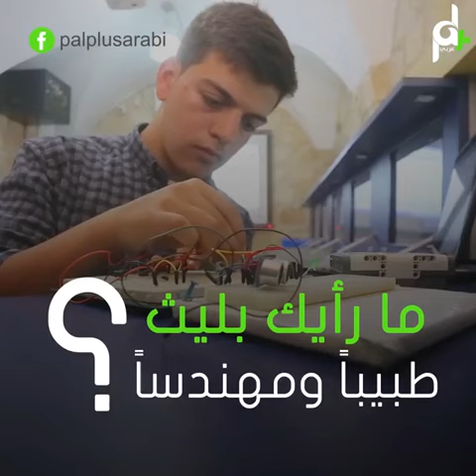شاهد الشاب الفلسطيني الطبيب المهندس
الهوية الأكاديمية: طبيب
الهواية والممارسة: مهندس ميكانيكي
تعرف على ليث